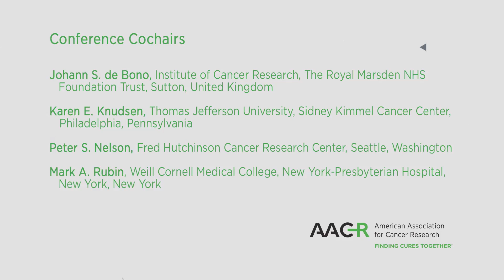Prostate Cancer: Advances in Basic, Translational, and Clinical Research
This AACR Special Conference will cover the current findings on the basic biology underlying prostate cancer and how these may be translated to the clinic. The full range of topics from basic science to clinical research will be included in the program.